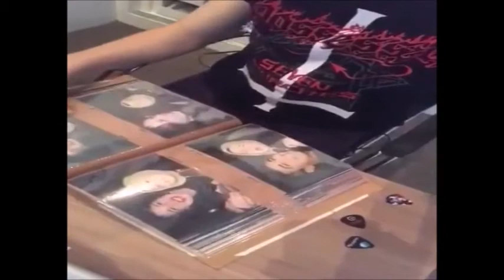Geração 3 - Desafio Final - Equipe 4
Curta Metragem produzido pela Geração 3 do Programa Geração Zímago - O Desafio Final.
Equipe 4 - Giovana, Julia, Augusto,